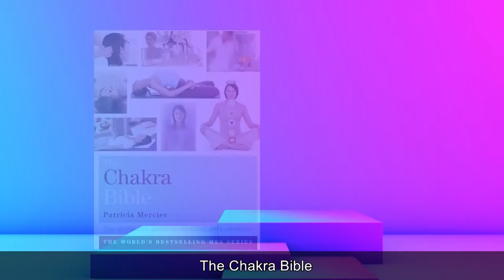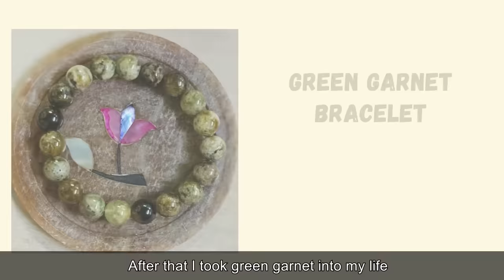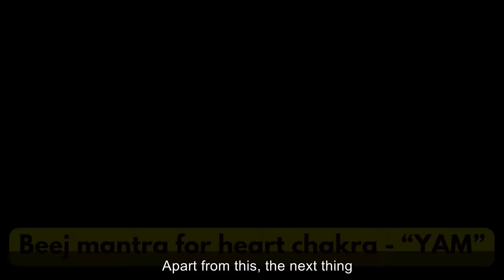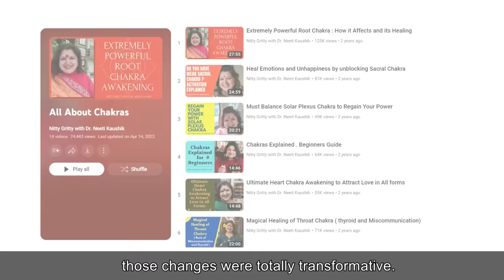HOW I HEALED MY HEART CHAKRA ? MUST WATCH VIDEO.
In this video by nittygrittywithdrneetikaushik, i shall be sharing my own amazing transformation . Join me on my transformative journey as I share how I identified and healed my blocked heart chakra. Learn about the power of food, clothing choices, chants, mantras, crystals, letting go rituals, and lifestyle changes in restoring balance and harmony to the heart center. Explore practical tips and personal insights to ignite your own healing journey towards emotional wellness and spiritual growth.

THE CHAKRA BIBLE Book

📚 My Favorite Books:
1. You can heal Your life ( latest version)
You can heal Your life ( Hindi version)

2. Tuesdays with Morrie
Tuesdays with Morrie (Hindi Version)

3. Top Visionaries Who Changed the World
Top Visionaries Who Changed the World (Hindi Version)

4. 7 Habits of Highly Effective People